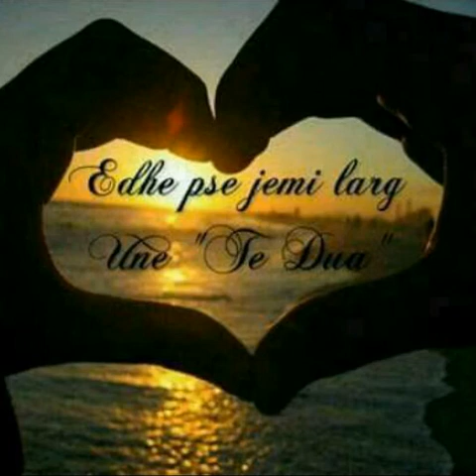shkodran rexhepi hajde moj nusja jon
dj-nebi suharek